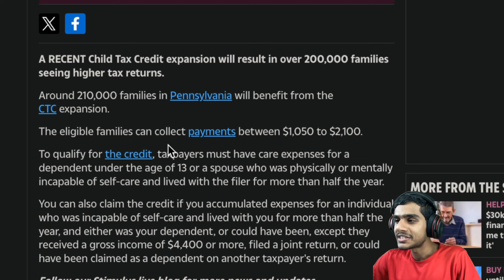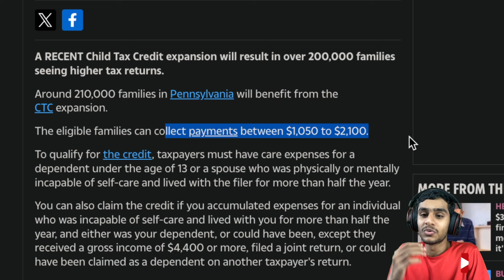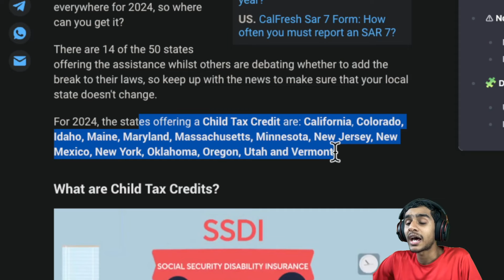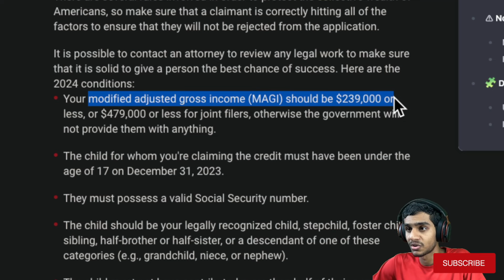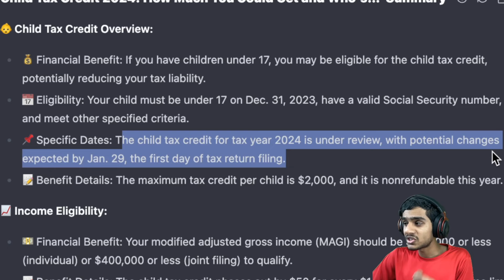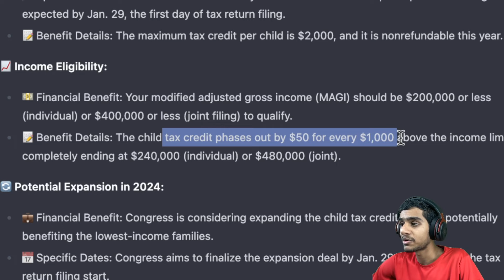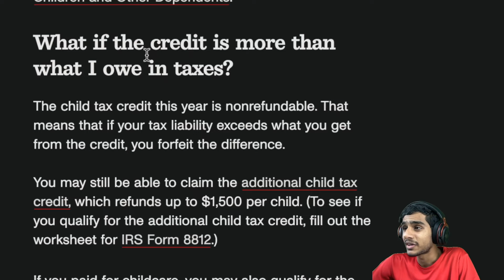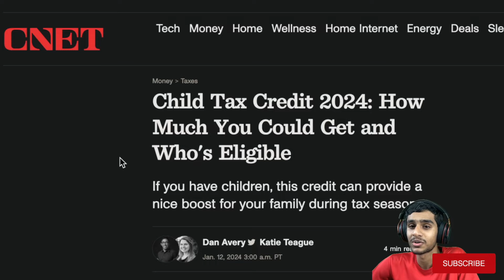Stimulus Alert! Child Tax Credit BACK in 2024? Get $6,000 Stimulus Today!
Hey guys, it's Kedar from How To Guys! In this video, we're talking about the Child Tax Credit for 2024. Is it coming back? Who's eligible? How much can you get? And most importantly, how do you claim it? We'll answer all your questions and more!

Chapters:

0:00 Intro
0:30 What is the Child Tax Credit?
1:00 Who is eligible for the Child Tax Credit in 2024?
2:00 How much can you get from the Child Tax Credit in 2024?
3:00 How to claim the Child Tax Credit in 2024
4:00 What are the potential changes to the Child Tax Credit in 2024?
5:00 Outro